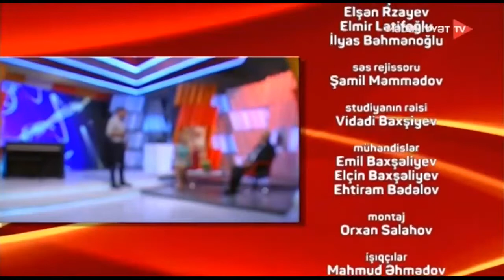Nəcib söhbətlər 25.07.2021